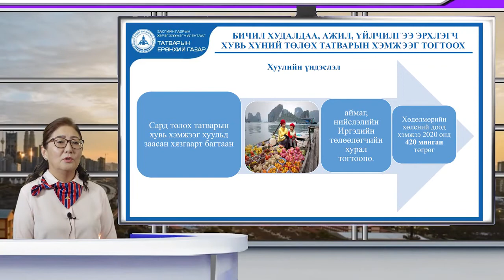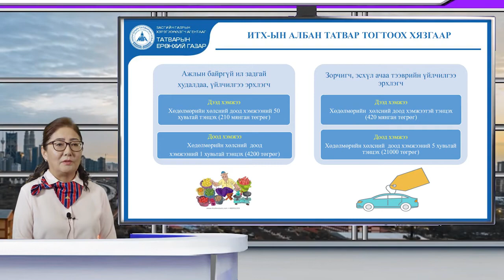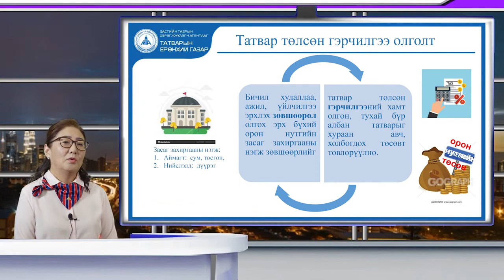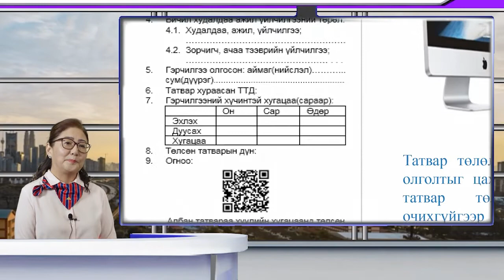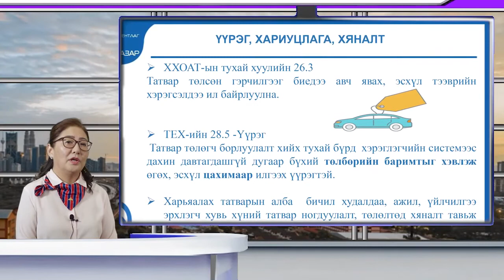Бичил худалдаа ажил үйлчилгээ эрхлэгч хувь хүний албан татварын тухай.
Хичээл-8